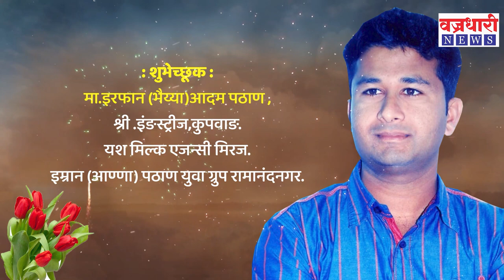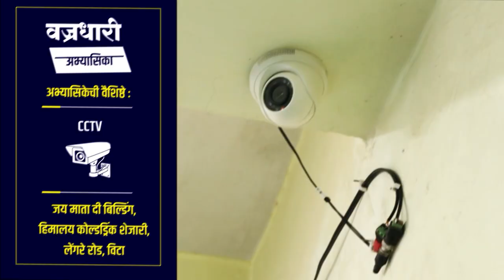बिनविरोध निवडणूक लढविणाऱ्या ग्रामपंचायतीस तीस लाखांचा निधी देणार